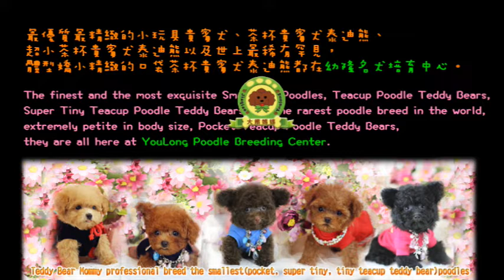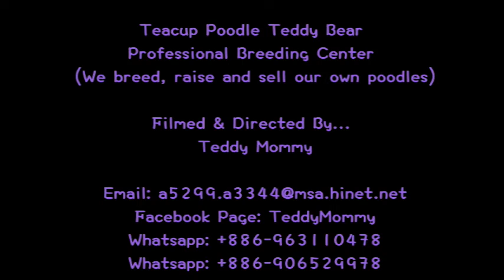超小茶杯貴賓泰迪熊 Super tiny teacup poodle teddy bear 838